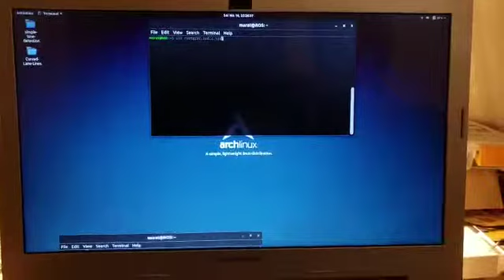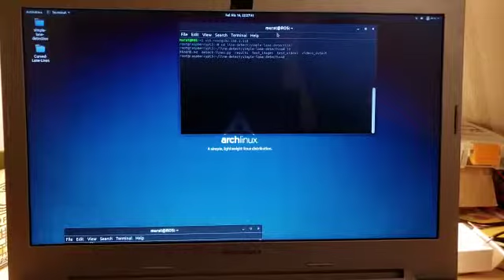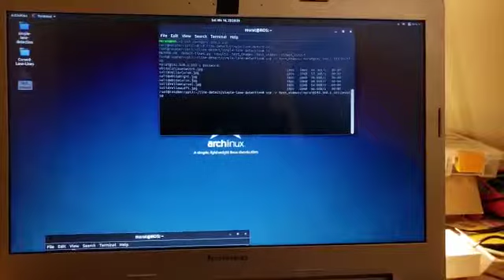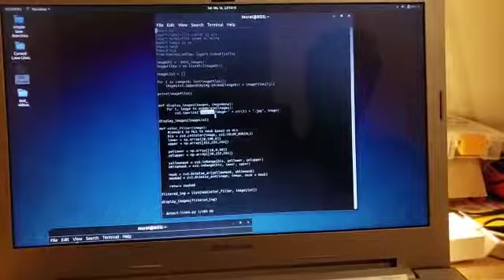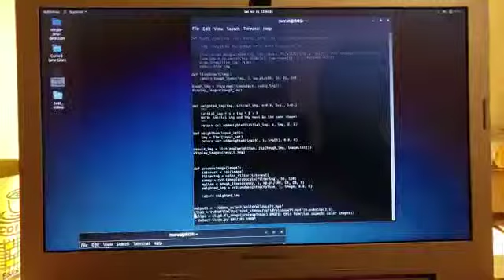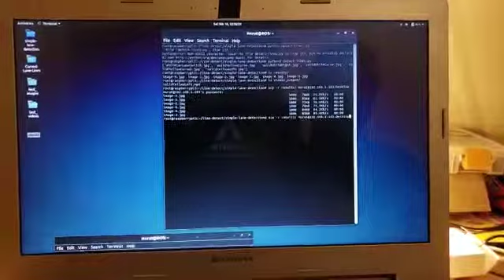Opencv ile Şerit Çizgi Takip Sistemi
Opencv kullanarak şerit çizgi Takip Sistemi